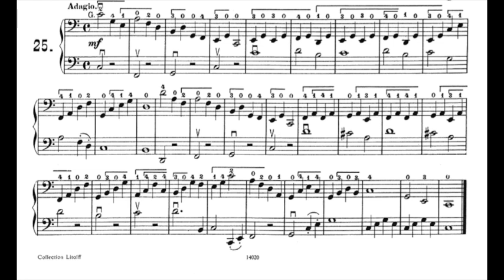Dotzauer 25 or 23 by F.Grant , Cello 2 BPM=60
Cellos: Fred